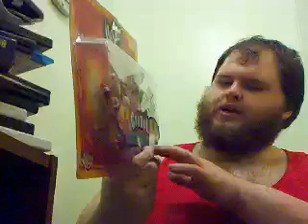RCW PRESENTS: CAGED WARFARE Review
Revolution Championship Wrestling
Maria Kanelis Playboy Playmate WWE Diva
Dan The Beast Severn ULTIMATE FIGHTING CHAMPIONSHIP Triple Crown CHAMPION WWE WWF Tag Team
TNA Impact WRESTLING's Lonesome Jay Bradley
Super Diva
Brutus Dylan
Jake Omen
MARK VANDY
Jymmy W
Eli McFly
Russ Jones
Jack Thriller
Jack Verville
Denzel Bishop
Stephen Drochner